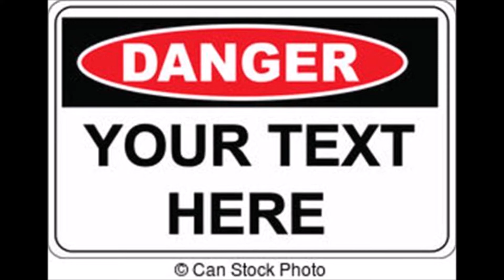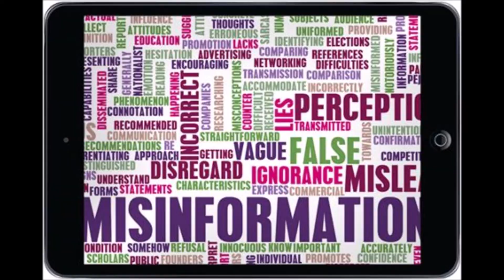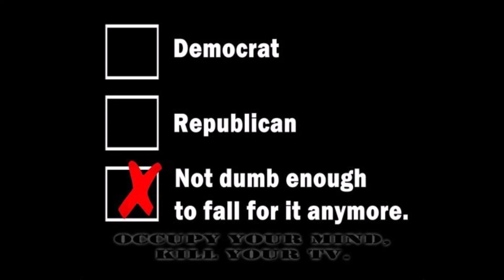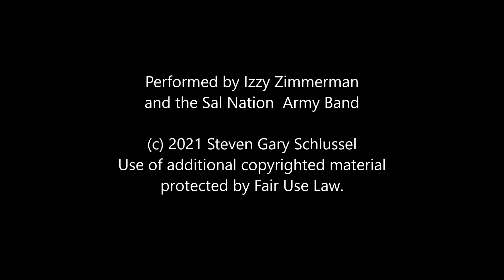Talking Media Fear Maker Blues (Everybody must get scared!)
Consume media much?  Try turning off the news for 2 weeks and see if you don't feel better!   Song is available for download on iTunes, Amazon, Napster and on all major Streaming sites.